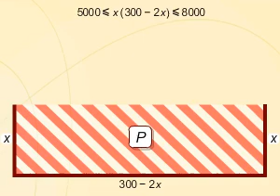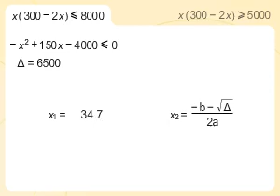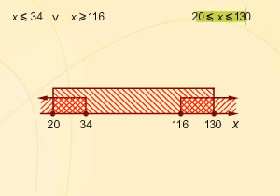Kvadratik bərabərsizlik Düzbucaqlı çəpər.Abituriyentlər üçün-4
Kvadratik bərabərsizlik Düzbucaqlı çəpər